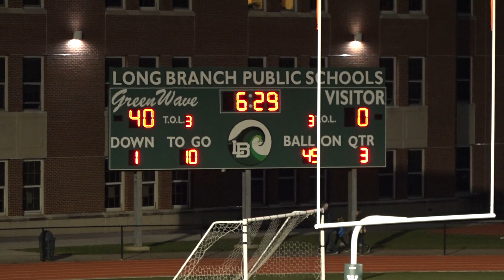Long Branch vs Manalapan 14U